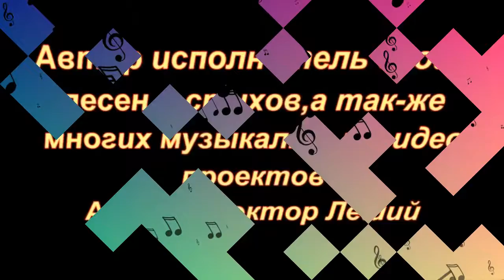С праздником РЖД !!! город Дзержинск - ниж.обл -Песни под гитару - Алексей Доктор Леший - бард